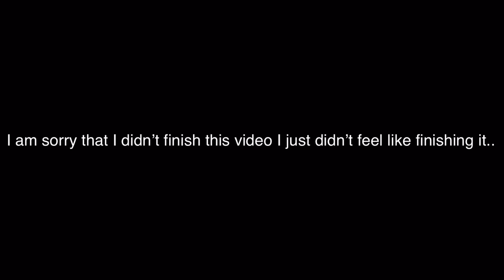Some Undertale Characters react to..Two Videos! 💕✨ [TRIGGER WARNING]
I am so Sorry But here is the videos also I think I forgot to credit the other person so I will just add the here! ✨

These Two People are Amazing! You should go check them Out : Astrx and Super youmna 💕💕